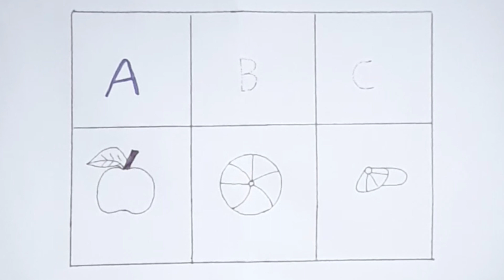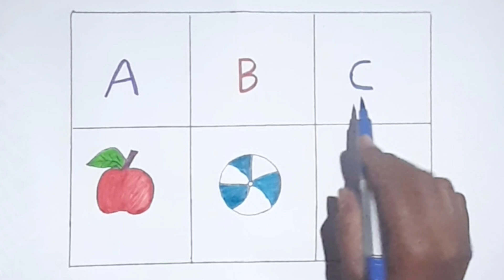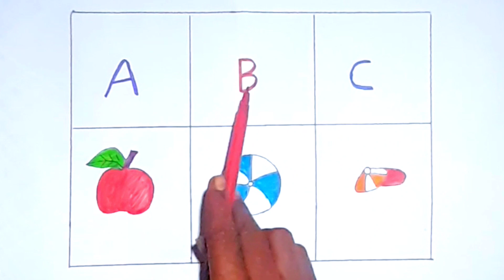A for apple 🍎,B for ball,C for Cap kids abc learning video|abc write|kids alphabet|english learning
kids abc learning tube
A to Z alphabet child learning

Abc l
abc l
Abc learning
abc learning English
abc letters
Abc live learning letters video
abc letters sound 🔊
abc lyrics
Abc kids English learning
Abc learning for children
Abc nursery kids
ABCD Learning nursery classes
abc learn and write
Abc learning for kinder
Abc learning for kids tv
Abcd learning for kids
A to z alphabet learning video for kids
Kids learning videos
Kids alphabet learning video
Kid learn video
Kid alphabet learn video

a for apple kids learning
a for apple afor ant
a for apple bi for boy
a for ki spelling
 a for
a for ka meaning
this is alphabets for kids
do you teach your child ABCs
this is A TO Z Alphabets
small age kids starts alphabets
@chuchu tv nursery rhymes &kids songs
@naima study
@chuchutv english learning letters